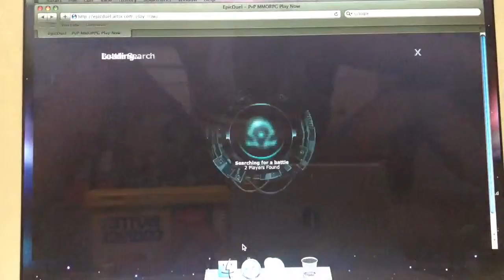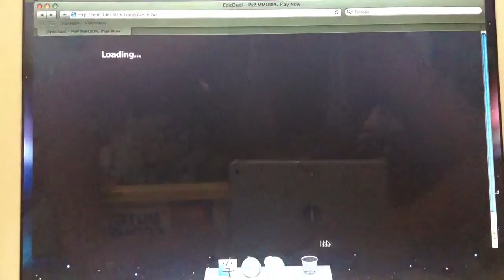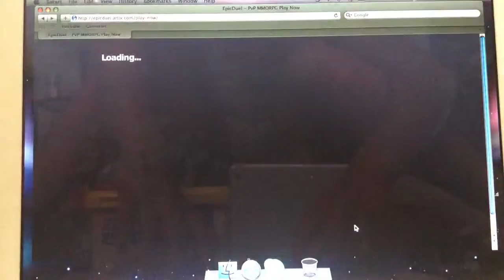EpicDuel Random PvP Ep.1